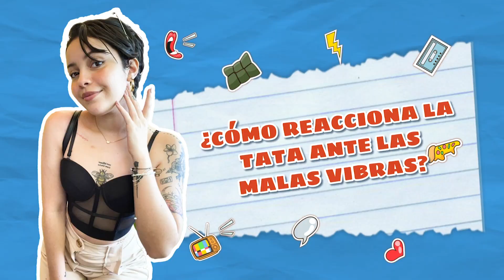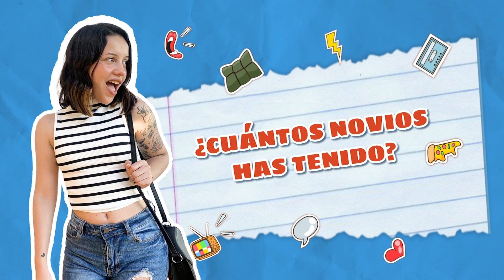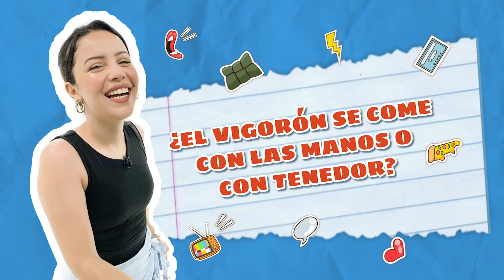Karoline Wilson - TATA - “Tiktoker” e influencer nica || TE LO CUENTO A VOS